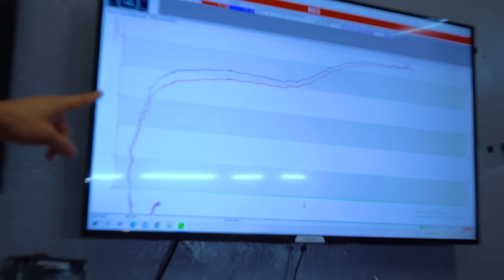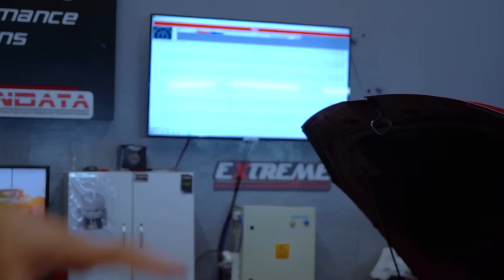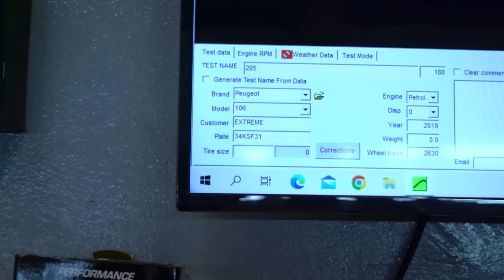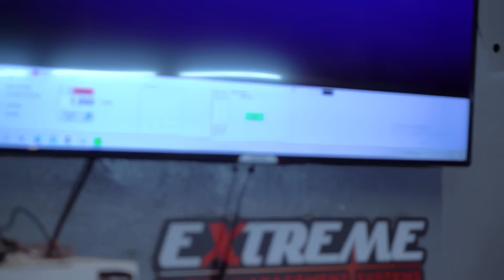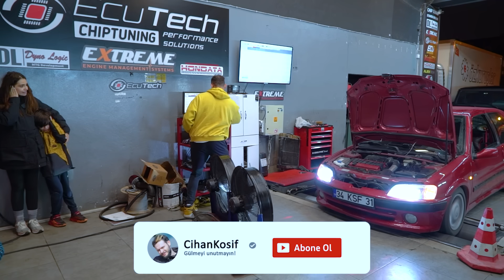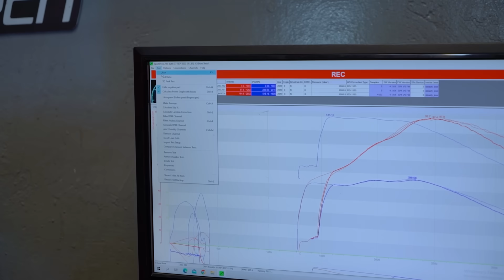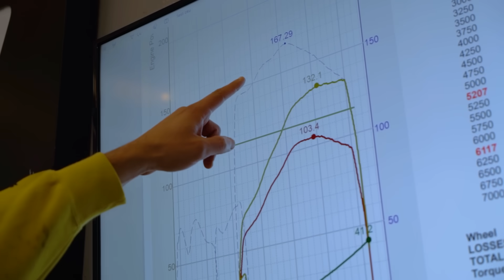106 GTİ DYNO TEST! ORTALIK ALEV ALEV!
Herkese merhaba ben Kosif! Bugün günlerden dyno test 106 gti! Evet arkadaşlar bugün eşim @kosifselma ve oğlum Yankı ile Cico yani 106 gti arabamızın beygirini ve torkunu, yani tüm gücünü öğrenmek için Cico'yuu teste götürüyoruz. Modifikasyon öncesi öğrendiğimiz bilgiler modifikasyon sonrası nereden nereye geldiğimizi bizlere gösterecek. Sanayi bölgesinde olması ve test esnasında egzozun açık olması gerektiği ve çok ses yaptığımız için bu teste gece gidiyoruz. İlk test sonrası aracımızın beygiri 187 hp olarak görünüyor ve bizde çok şaşırıyoruz. Ancak gerekli düzeltmeleri yaptığımızda her şey olması gerektiği gibi çıkıyor. Test sonrası 106 gti'dan alev atmayı deniyoruz ve kocaman alevlerle görsel bir şölen oluşuyor. Ayrıca eşim Selma ve oğlum Yankı tepkileri çok komik. Yine heyecan ve aksiyon dolu, varex egzoz sesi kulaklarınızda çınlayacağı çok eğlenceli yeni videomuz sizlerle. İyi seyirler.